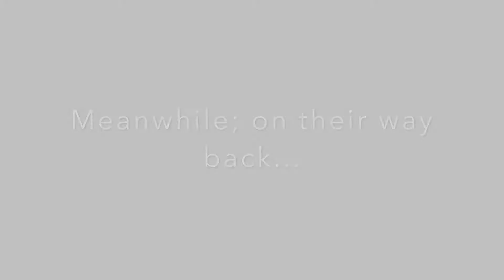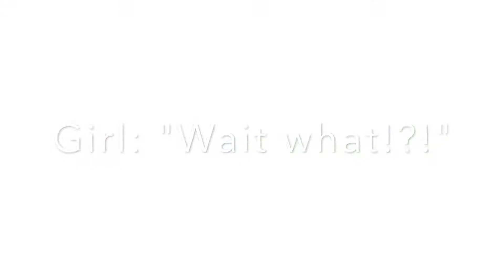Chance ll part 2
Hope you enjoyed it! It took me ages to figure out what to do for this part. I know it is kind of boring so (if you want) skip to the part where the Girl is in the Valley of the Hidden Dinosaur. Ok bye star fam.